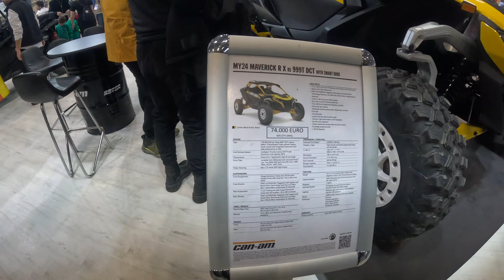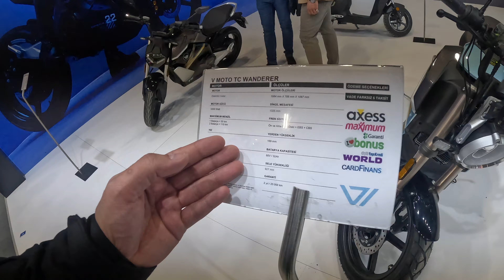2024 Motobike Fuarı Can-Am ve Zafer Hoca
Can-Am kızlarına takılıp Zafer Hocayla Korlas'a saydırdığımız bölüm :)